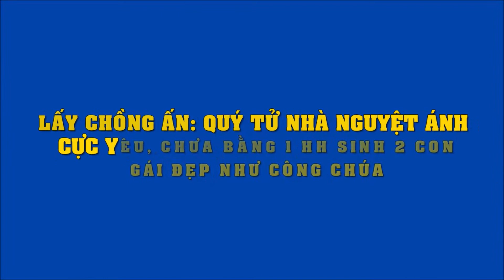Lấy chồng Ấn: Quý tử nhà Nguyệt Ánh cực yêu, chưa bằng 1 HH sinh 2 con gái đẹp như công chúa